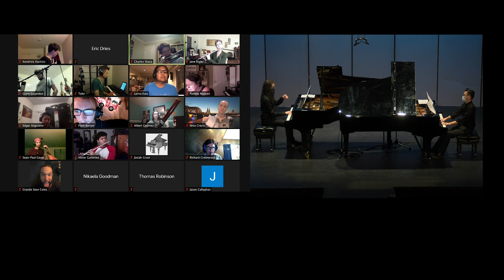Pamela Madsen: A California Song!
Pamela Madsen: A California Song! CSUF New Music Ensemble

A California Song!/Windhorse
As a certified Deep Listener, Pamela Madsen studied and worked with Pauline Oliveros since 1990s. Pamela Madsen’s A California Song! Combines the sonic landscape of Oliveros Windhorse with the expansive resonant framework of work for two pianos (Josiah Groot and Mathew Yang) in A California Song! with spoken text by Flynt Burton of poem by Walt Whitman.

1: A CALIFORNIA song! from Song of the Redwood Trees by Walt Whitman

A CALIFORNIA song! A prophecy and an indirection–a thought impalpable, to breathe, as air;
A chorus of dryads, fading, departing–or hamadryads departing;
A murmuring, fateful, giant voice, out of the earth and sky,
Voice of a mighty dying tree in the Redwood forest dense.
Farewell, my brethren,
Farewell, O earth and sky–farewell, ye neighboring waters;
My time has ended, my term has come.
2. Along the northern coast
Along the northern coast,
Just back from the rock-bound shore, and the caves,
In the saline air from the sea, in the Mendocino country,
With the surge for bass and accompaniment low and hoarse,
With crackling blows of axes, sounding musically, driven by strong arms,
Riven deep by the sharp tonques of the axes–there in the Redwood forest dense,
I heard the mighty tree its death-chant chanting.
The choppers heard not–the camp sharties echoed not;
The quick-ear'd teamsters, and chain and jack-screw men, heard not,
As the wood-spirits came from their haunts of a thousand years, to join the refrain;
But in my soul I plainly heard.
Murmuring out of its myriad leaves,
Down from its lofty top, rising two hundred feet high,
Out of its stalwart trunk and limbs–out of its foot-thick bark,
That chant of the seasons and time–chant, not of the past only, but the future.